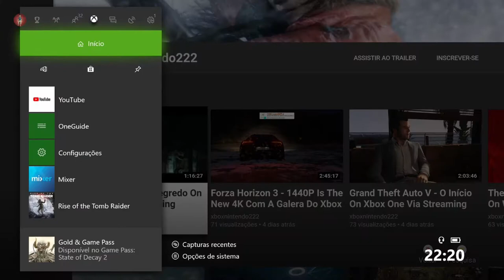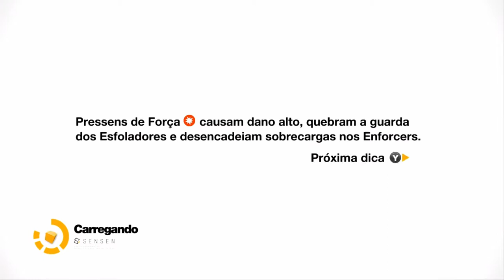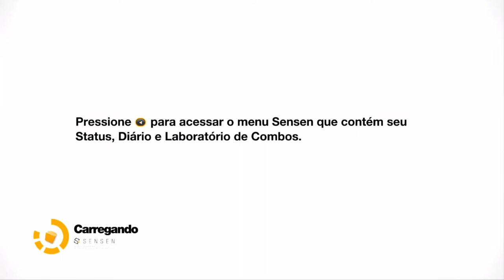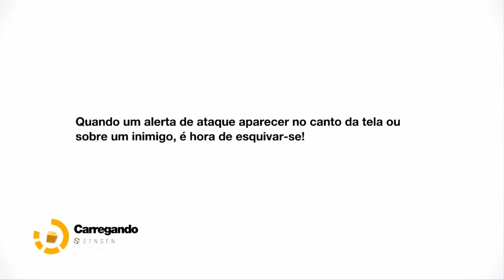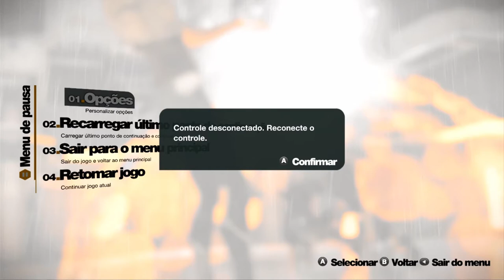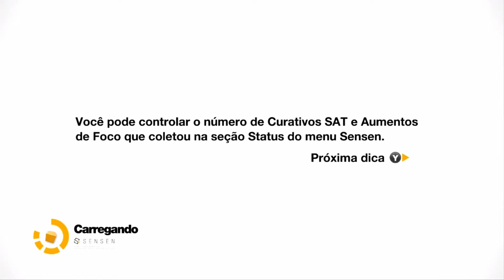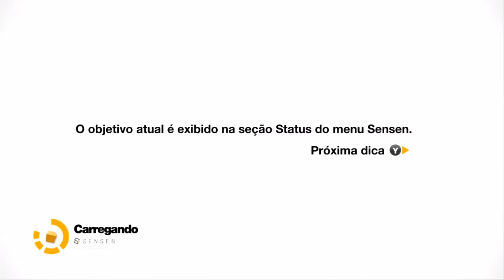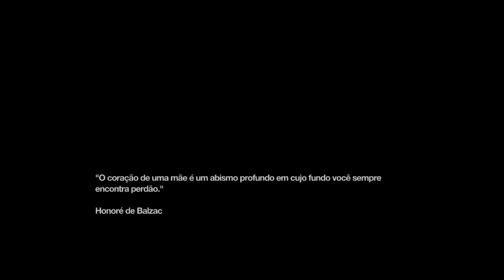Remember Me - A Madame On Xbox 360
Nilin está de volta a prisão de La Bastille para tentar resgatar suas memórias. Seu alvo é a Madame, a diretora da prisão.